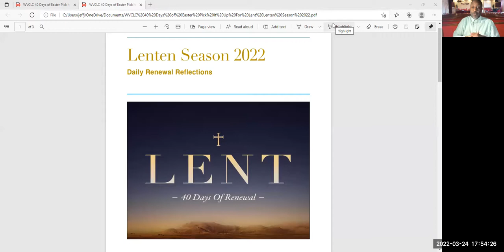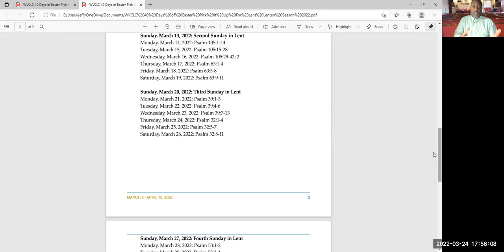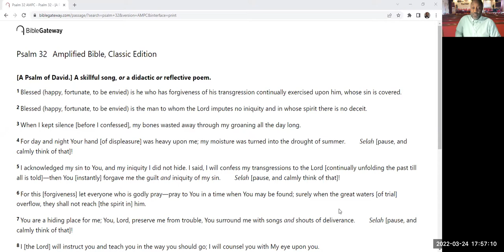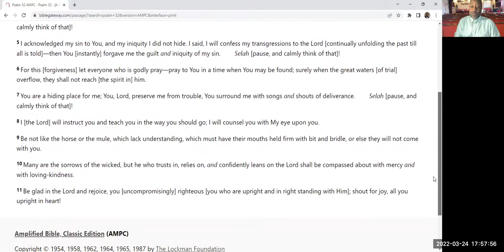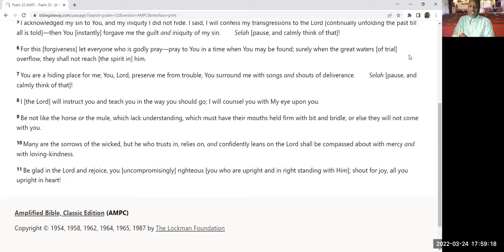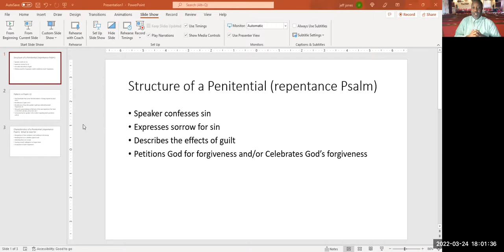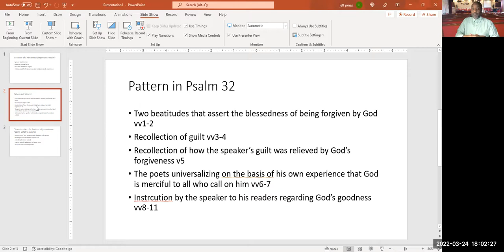Psalm 32:1-4...well if I confess my sin what's going to happen?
Today, we are covering Psalm 32 through our 40 Days of Renewal.  This particular Psalm is a Psalm of Forgiveness and is one of the ultimate examples of forgiveness.  The structure is a Penitential  psalm designed to ask for and receive repentance.   We broke down the structure of the psalm and then did a deep dive on verses 1-4.  Tomorrow we go with 5-7.   Take care!!!